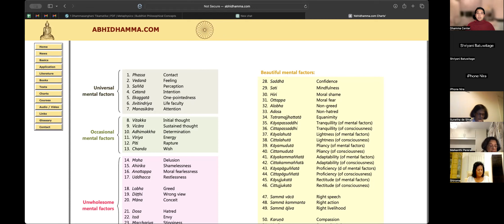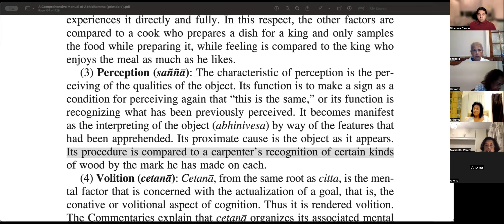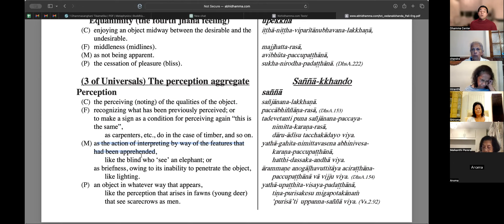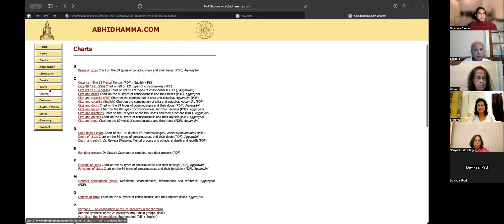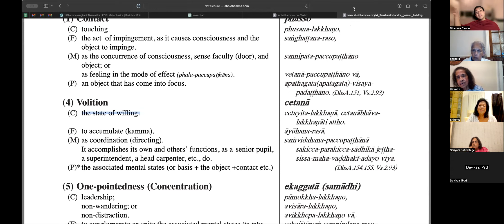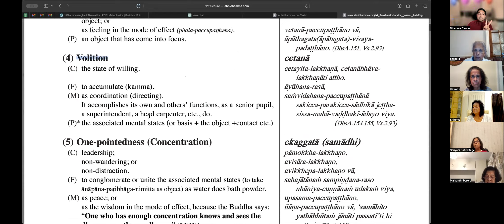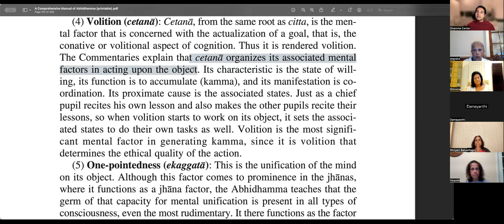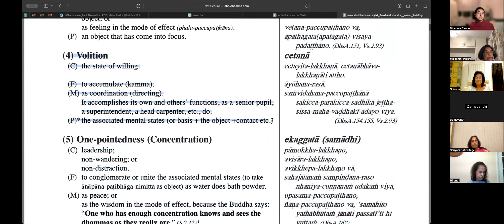Sanna, Cetana and Ekaggata Cetasikas